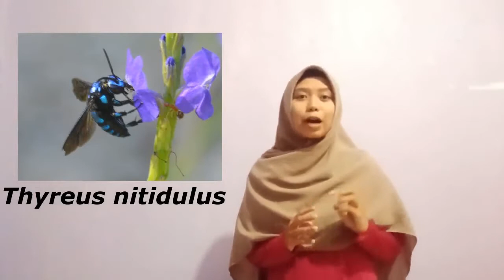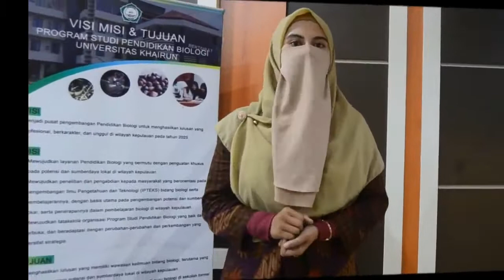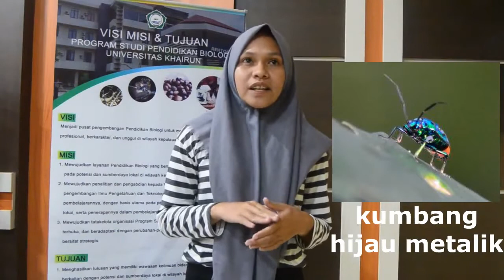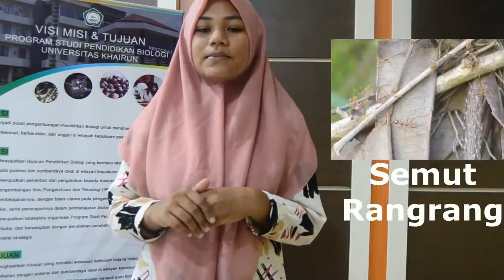EKSPEDISI HEWAN DI TAMAN NASIONAL AKETAJAWE + WAWANCARA DENGAN SUKU TOGUTIL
Video ini menampilkan hasil ekspedisi kami mengenai hewan apa saja yang ditemukan dalam taman nasional Aketajawe, diakhir video terdapat wawancara singkat kami dengn salah satu anggota suku togutil, mohon maaf bila terdapat kekurangan dalam video ini, selamat menonton~